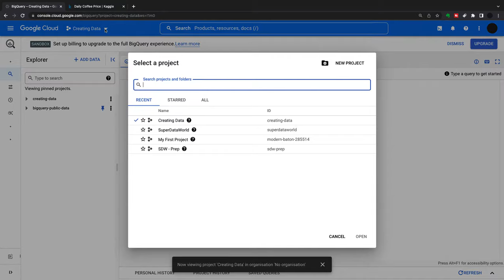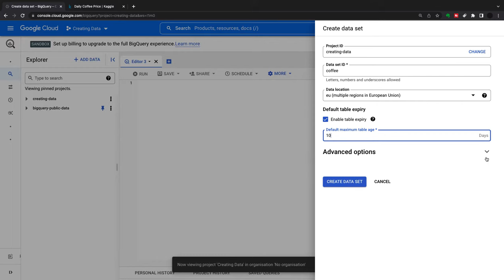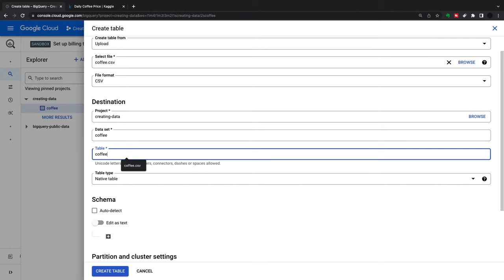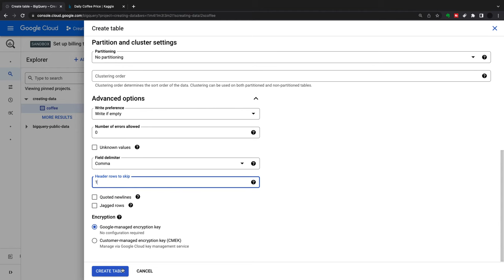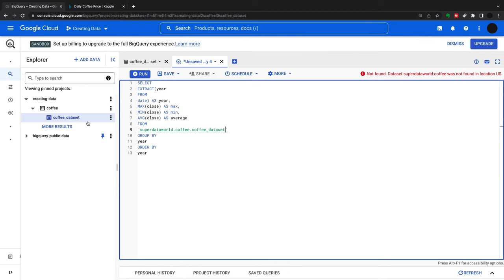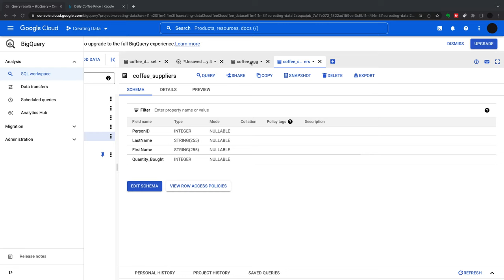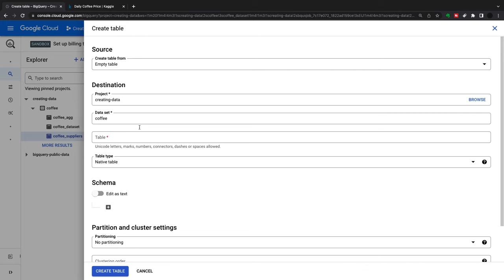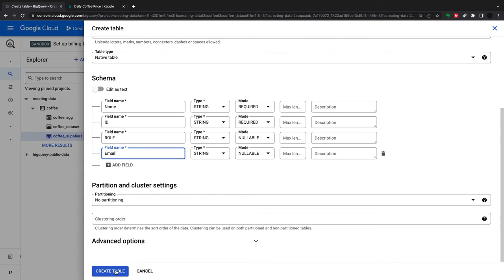How to create Google BigQuery Tables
In this video we show how to create Google BigQuery tables in a number of different ways.

We start by showing how to create Google BigQuery datasets from the BigQuery module before demonstrating how to create Google BigQuery tables from a CSV.

We then run through how to create BigQuery tables from a SQL query using another bigquery table as a source for the new table.

Finally, we look at creating empty tables through a create table SQL command and through the bigquery create table dialogue. This video is part of a google bigquery tutorial series we are currently running on the channel.